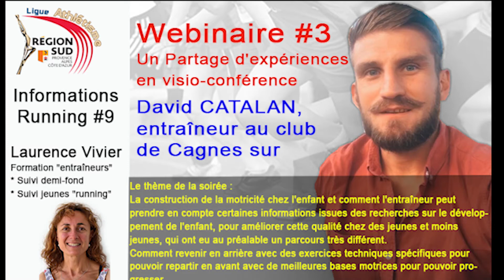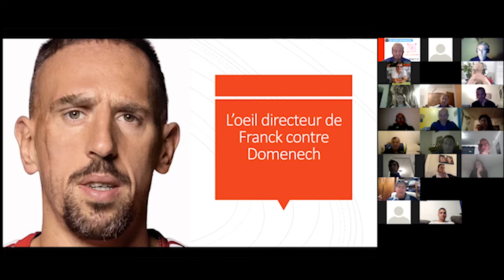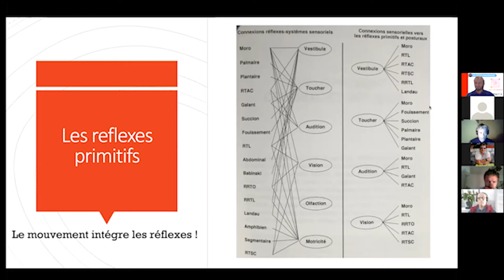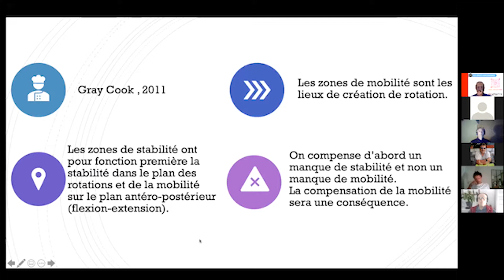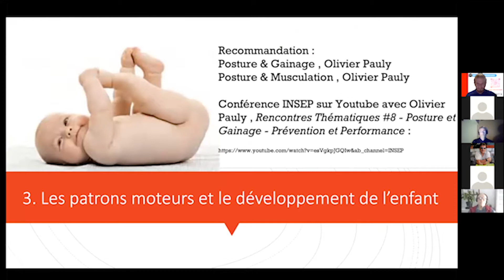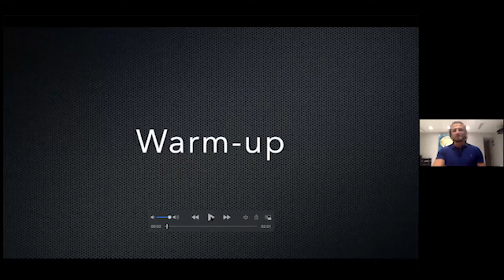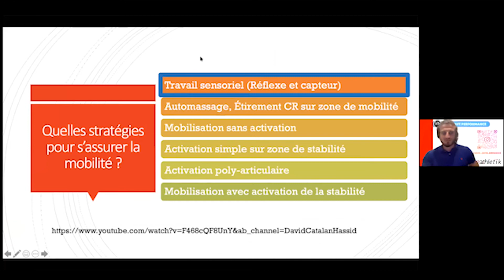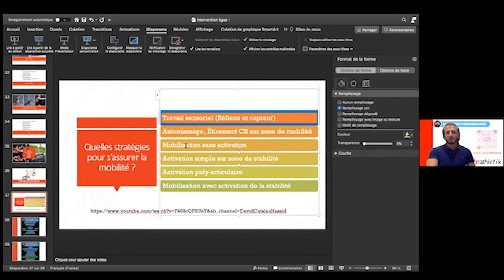Webinaire #3 David CATALAN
Webinaire n°3 Ligue PACA,  le Mardi 16 Mars de 20h à 21h30-22h autour de David CATALAN, entraîneur au club de Cagnes sur Mer.

Nous vous proposons un partage d'expérience autour du thème suivant :
La construction de la motricité chez l'enfant et comment l'entraîneur peut prendre en compte certaines informations issues des recherches sur le développement de l'enfant, pour améliorer cette qualité chez des jeunes et moins jeunes, qui ont eu au préalable un parcours très différent.
Comment revenir en arrière avec des exercices techniques spécifiques pour pouvoir repartir en avant avec de meilleures bases motrices pour pouvoir progresser.

Des exercices concrets à mettre en place seront proposés.